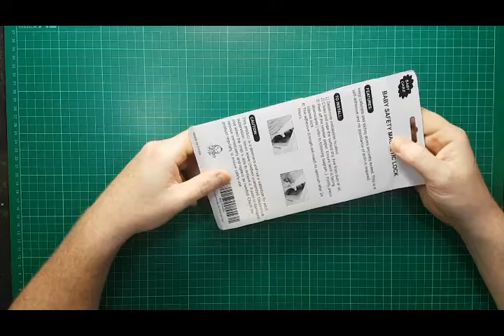Cupboard Locks for Child Safety by BabaSafe REVIEW!!!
8 Locks+2 Keys Magnetic locks for Drawers, cabinets, cupboards (White)